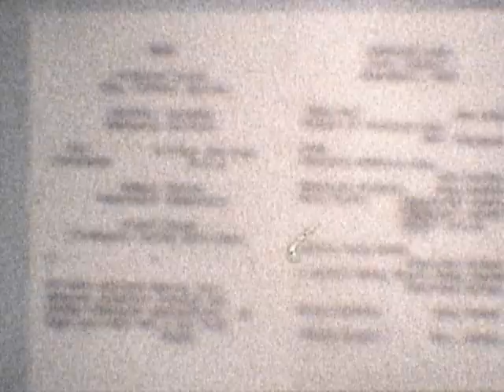Seniors Bauqet theme Hawaii Luau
Old video from sometime in the 1980's taken at Gilmer Street Babtist Church in Cartersville Georgia. It was a banquet with a Hawaiian Luau theme honoring the churches senior members and hosted by Ron and June Goss.